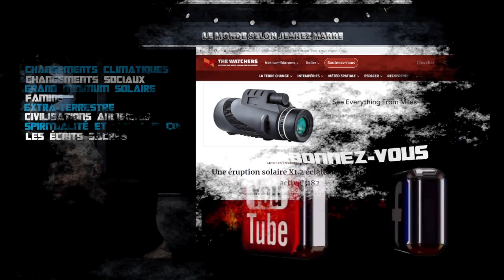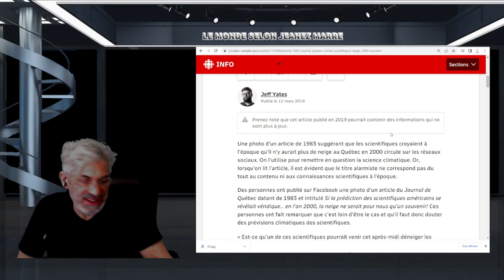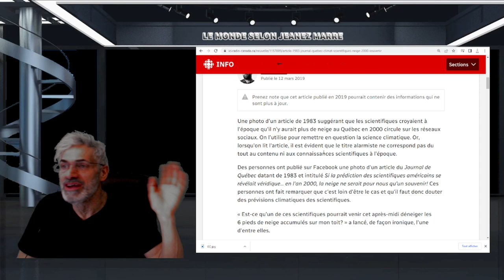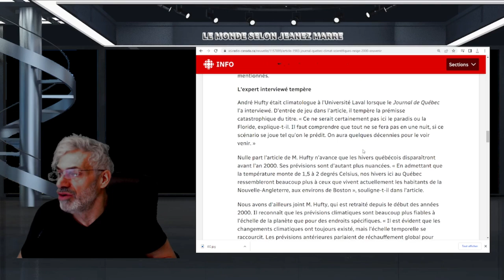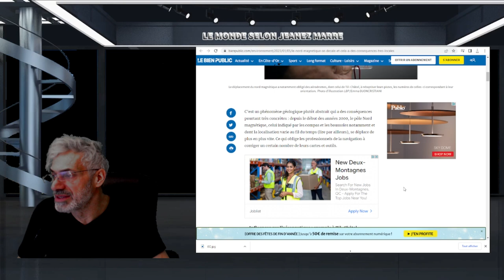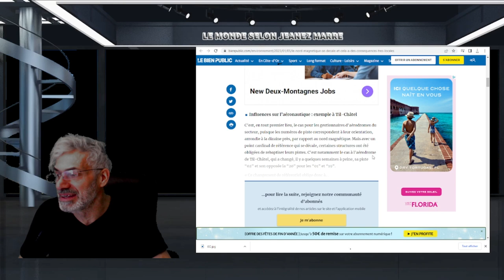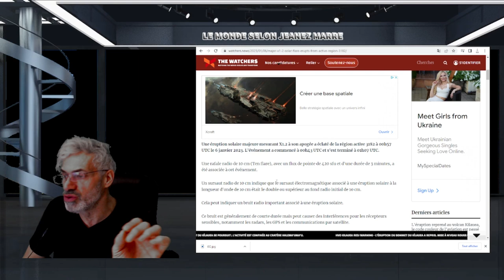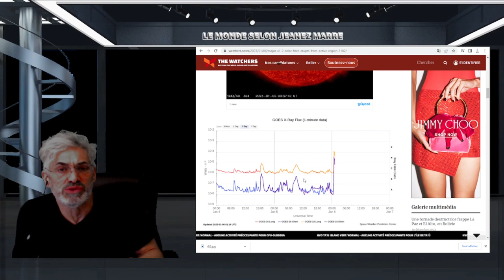QUELQUE CHOSE DE TRÈS GROS SE PRÉPARE; TEMPÊTE SOLAIRE;RENVERSEMENT DE PÔLE.PRÉPAREZ-VOUS !